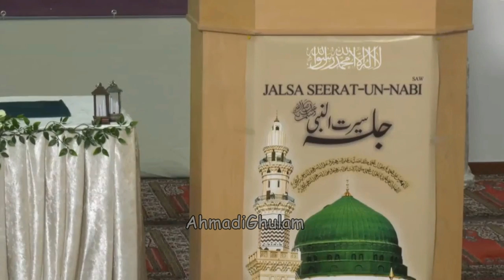Jalsa Seerat un Nabi (PBUH) Germany 2020 - Wo Peshwa Hamara - Murtaza - Nazam Islam Muhammad (s)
Nazam: Wo Peshwa Hamara
Written by Hadhrat Mirza Ghulam Ahmad Qadiani (as)
Recited by Murtaza Mannan
@Jalsa Seerat un Nabi Germany 2020 Frankfurt

Seerat un
Nabi (PBUH)
Germany 2020